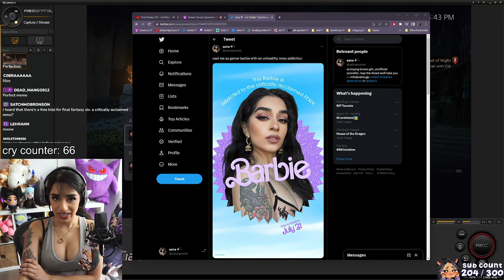Garuda ✵ Final Fantasy XVI VOD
🤎 ABOUT ME 🤎

this VOD was broadcasted on July 12, 2023.